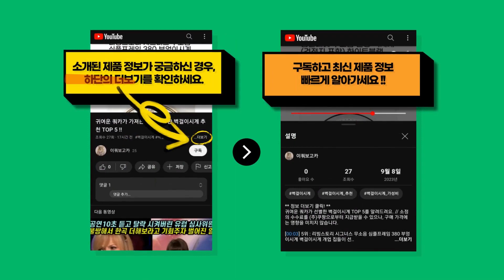귀여운 쿼카가 가져온 가장 저렴한 아쿠아디파르마 추천 TOP 9 !!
귀여운 쿼카가 정리한 아쿠아디파르마 TOP 9를 소개해드려요. // 소정의 수수료를 (주)쿠팡으로부터 지급받을 수 있으나, 구매 가격에는 영향을 미치지 않습니다.

[00:08] 9위 : 조마드 블루밍 나잇 옴므 오 드 퍼퓸 50ml 1개..

[00:23] 8위 : 아쿠아디파르마 카디퓨저 세트 (케이스+카트리지) 선물포장 쇼핑백 포함 옐로우 피코..

[00:38] 7위 : 아쿠아 디 파르마 - 콜로니아 에센자 오드 콜롱 50ml 1개..

[00:53] 6위 : 피오라 여성용 러브포이즌 페로몬 향수 50ml 1개..

[01:08] 5위 : 피오라 러브포이즌 포맨 페로몬 남자향수 오드퍼퓸 50ml 1개..

[01:23] 4위 : 아쿠아 디 파르마 피코 디 아말피 오 드 뚜왈렛 30ml 1개..

[01:38] 3위 : 아쿠아디파르마 미르토 디 파나레아 오 드 뜨왈렛 내츄럴 스프레이 75ml 1개..

[01:53] 2위 : [정품] 아쿠아디파르마 차량용 방향제 세트 (케이스+카트리지) 선물포장 쇼핑백 포..

[02:08] 1위 : 다슈 아쿠아 다이브 퍼퓸 향수 아쿠아 우디향 50ml 1개..